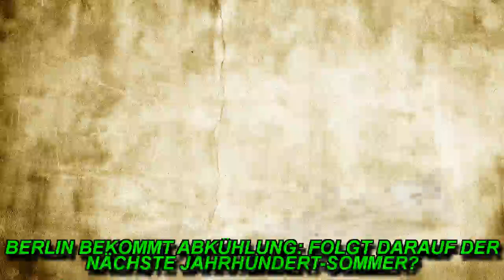BERLIN BEKOMMT ABKÜHLUNG: FOLGT DARAUF DER NÄCHSTE JAHRHUNDERT-SOMMER?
Schon in der Nacht zu Dienstag entlud sich das ein oder andere Gewitter über Berlin und Brandenburg. Auch am Dienstag wird es vereinzelt Regen geben. Über die Niederschläge freuen sich vor allem die Landwirte, die ganz schön mit der Trockenheit zu kämpfen haben